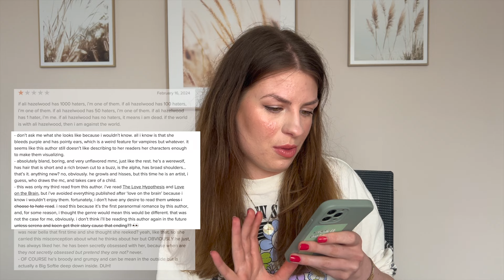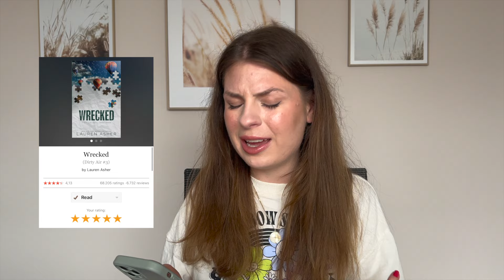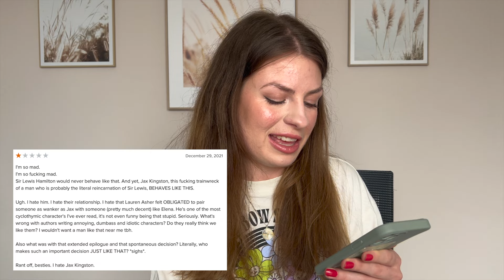Reacting to 1 star reviews of my favourite books 🫠⭐️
Hi book lovers, today I thought it would be fun to react to 1 star reviews of my favourite books. This was not just fund though this was also painful... but we're all allowed to our own opinions. Even if I think all these 1 star reviews of my favourite books are wrong 😂

As I said in the video: if you agree with any of the 1 star reviews of my favourite books you don't need to let me know, reading them once was painful enough 😅 If you're offended with me than feel free to write a comment how much you love these books anyway...

Never forget this is all entertaining and no harsh feeling for any of the 1 star reviews of some of the best books (in my humble opinion) I hope you had fun and enjoyed this video. Let me know if you would like to see more of review reactions in the future.

Viv xx

00:00 - intro
01:26 - Bride by Ali Hazelwood
09:38 - Wrecked by Lauren Asher
15:26 - Marriage for one by Ella Maise
19:44 - The simple wild by K.A. Tucker
23:09 - outro